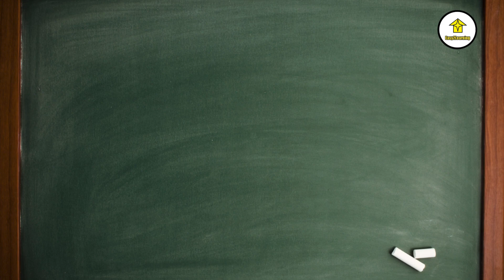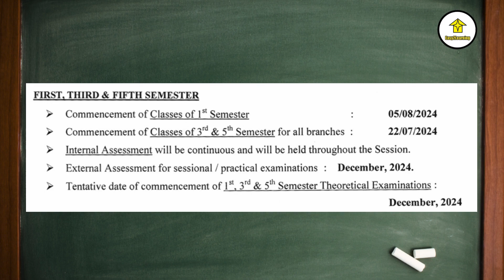Notification on Tentative Dates for 1st Sem, 3rd Sem & 5th Sem Exams | WBSCTEDVED | By Easy2Learning